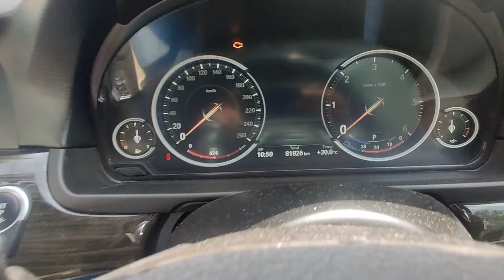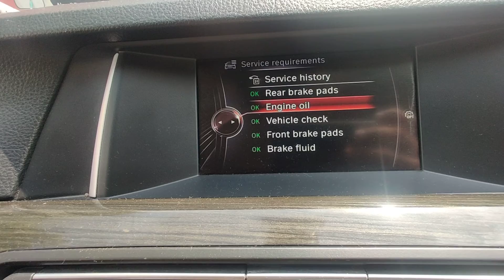BMW Service reset | 5 series | F10 | Instrument cluster | BMW पर सर्विस रिमाइंडर कैसे रीसेट करें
How to reset service reminder on a BMW with fully digital instrument clustermeter?